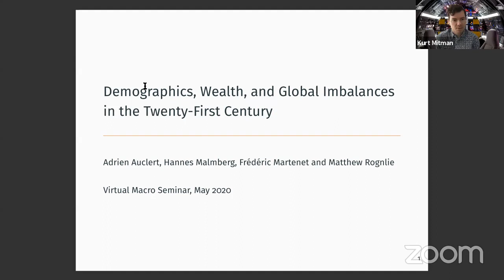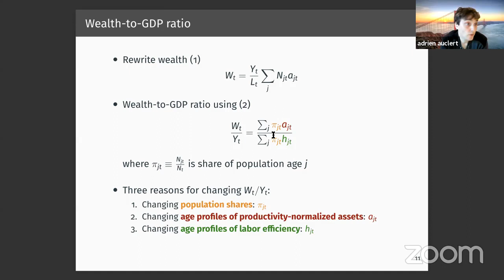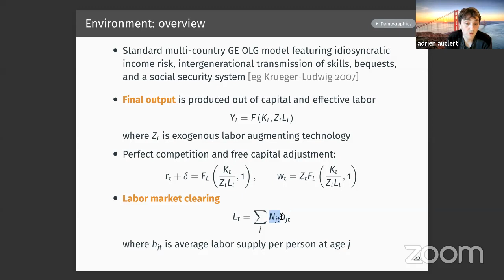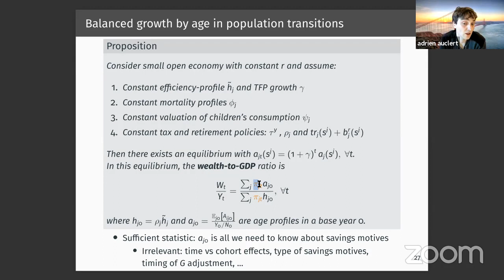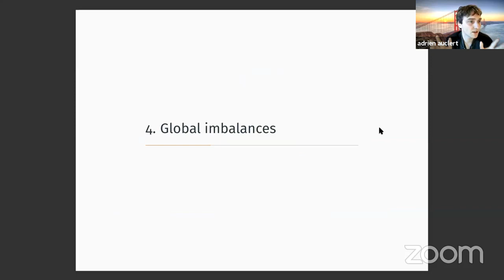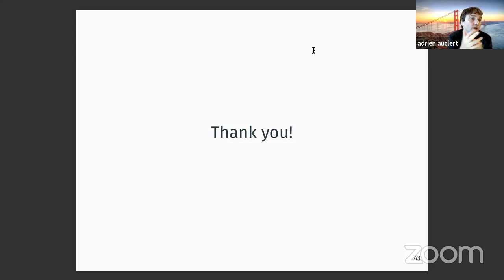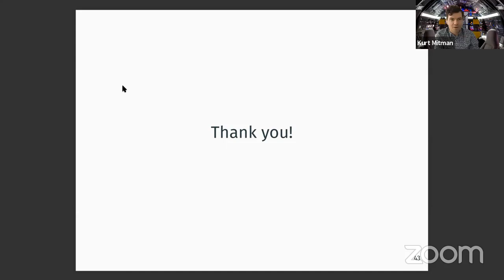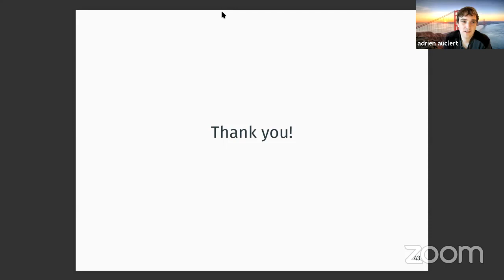VMACS - Demographics, Wealth and Global Imbalances in the Twenty-First Century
VMACS - Virtual Macro Seminar
Title: Demographics, Wealth and Global Imbalances in the Twenty-First Century
Authors: Adrien Auclert, Hannes Malmberg, Fred Martenet and Matt Rognlie